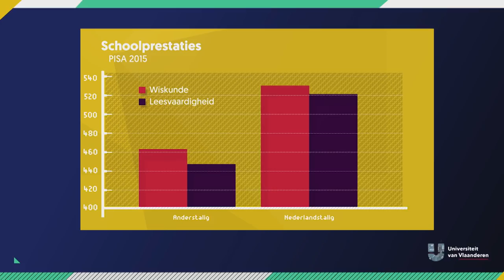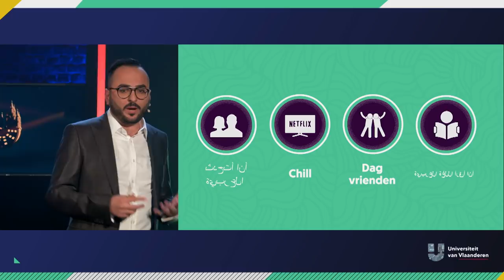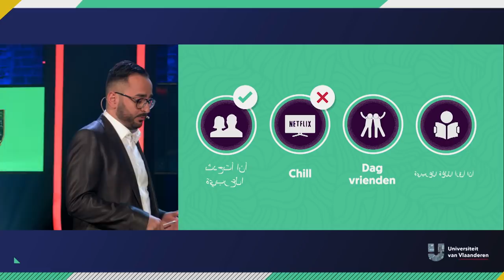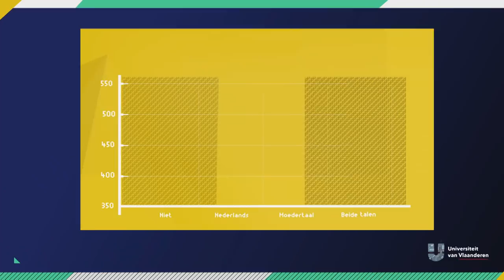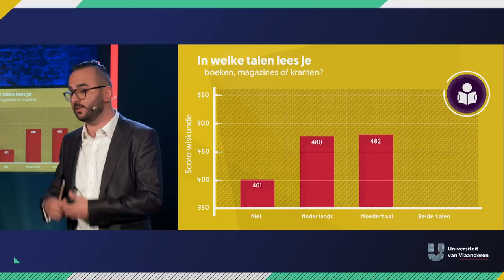Zouden kinderen beter enkel Nederlands op school spreken?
Meertalige leerlingen doen het vaak niet goed op school. Is dat omdàt ze meertalig zijn? Waarom kunnen ze blijkbaar ook slechter rekenen? Het debat over of kinderen enkel Nederlands mogen spreken op school, verloopt soms heel emotioneel. Onderwijssocioloog Orhan Agirdag brengt rust: hij zoekt met facts en figures uit wat er aan de hand is.